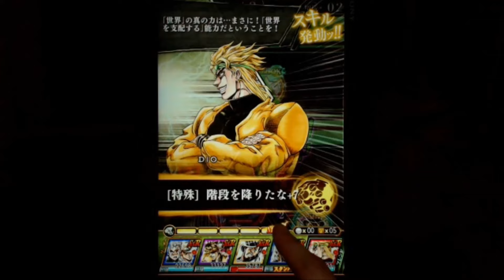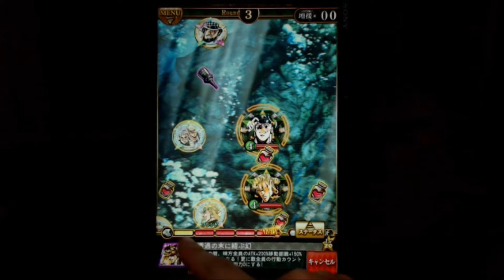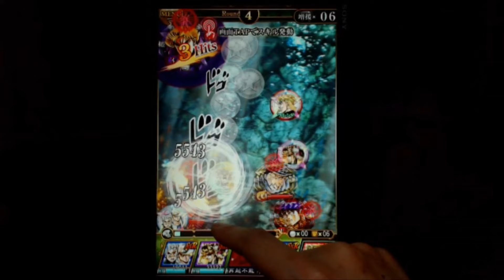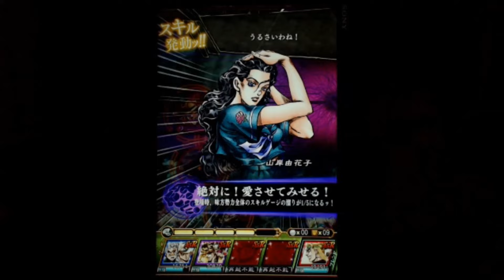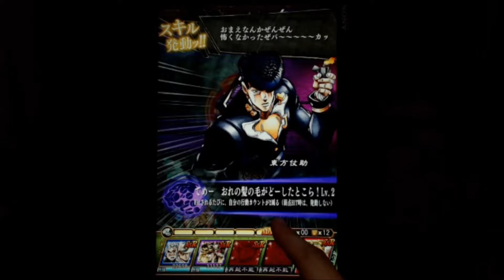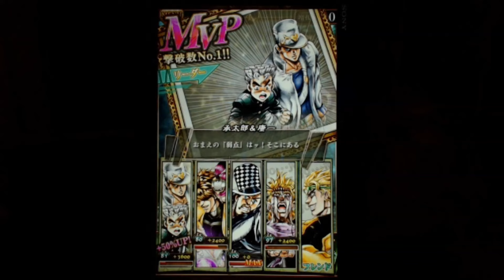【ジョジョss】康太郎で行く「究極！テクニカルバトル 剛腕の紳士 青の試練編」【ジョジョの奇妙な冒険スターダストシューターズ】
再びやってきた各色オラ覚醒カエルがノーコンでもらえる究極テクニカルバトルですが、今回は前回の超降臨で獲得できた康太郎を使って挑戦してみます。
ジョペリでは狂気で歯が立ちませんでしたが狂気耐性のある康太郎にカウンター無効をつけてみます。
枢晶は５－５－２まで育っております。
L　承太郎＆康一　多色ブースト＆カウンター無効・命の代償・借りを返す
DIO&ペットショップ　死をも超える執念・侵略と勝利・必ず仕留めてくれよう
ディーパス　生命磁気への波紋疾走・湧き上がる波紋エネルギー・やらせて
SB　死ーザー　スキルゲージ回復・怖くないぞッ！・死神の世界
F　無駄DIO　階段を降りたな・この点数は・ファイアボム

モンスターストライク、パズル＆ドラゴンズ、チェインクロニクル、ブレイブフロンティア、白猫プロジェクト、魔法使いと黒猫のウィズ、ジョジョＳＳ等の

パズドラ　ランク４００
モンスト　ランク７０代後半
チェインクロニクル　１００強
ブレイブフロンティア　２００強
白猫プロジェクト　１００強
魔法使いと黒猫のウィズ　１００代中盤
ジョジョｓｓ　４００代前半
です。
Ultimate　Techinical　Battle
【JOJO'S BIZARRE ADVENTURE Stardust shooters】